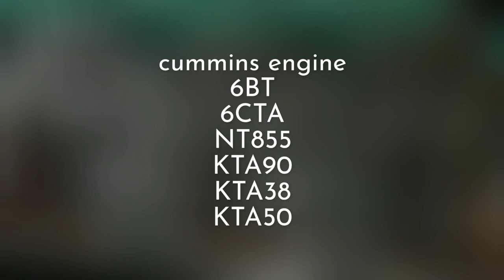Cummins Engines - Our Projects - Tech Vlogs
Diesel Generator Projects  Tech Vlogs